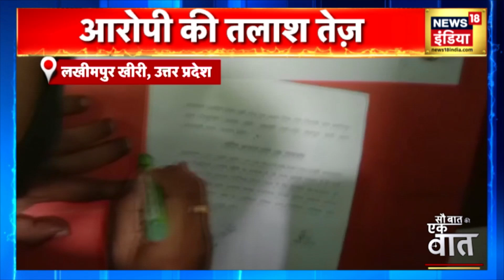Lakhimpur Kheri Case: हिरासत में Navjot Singh Sidhu, बस में ले गई पुलिस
Lakhimpur Case में सियासत है कि रुकने का नाम ही नहीं ले रही है। लखीमपुर जा रहे नवजोत सिंह सिद्धू को सहारनपुर पुलिस ने हिरासत में ले लिया है। नवजोत सिंह को पुलिस बस में ले गई।